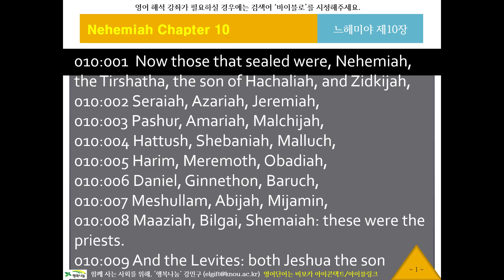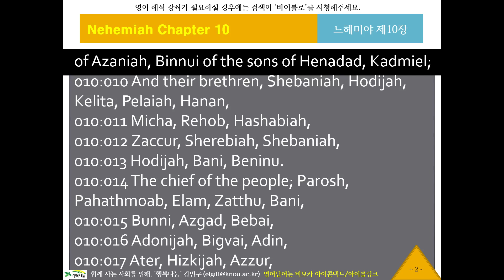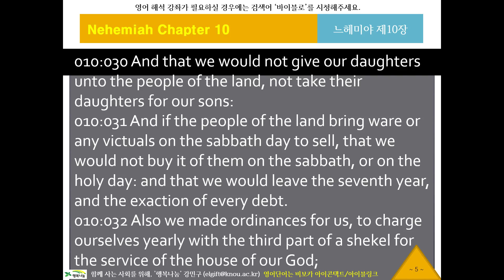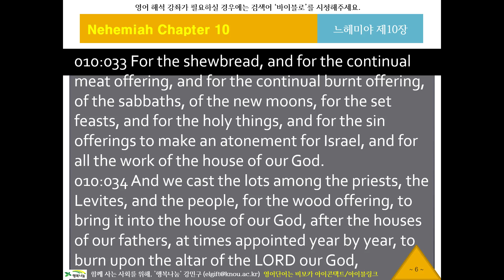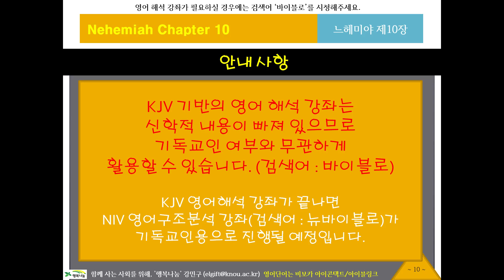KJV 영어 리스닝, 영어성경듣기 683 바이블로 KJV11610 귀로 듣는 영어성경, 느헤미야10장, 영어딕테이션, 영어새도잉, 원어민영어듣기